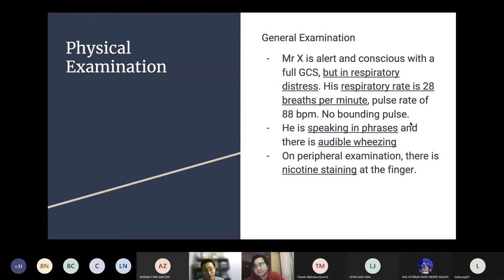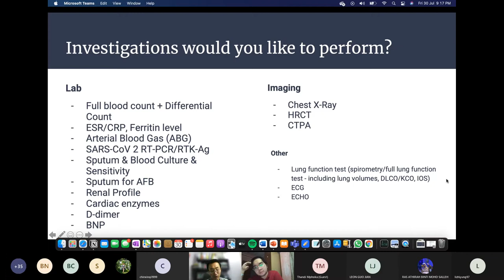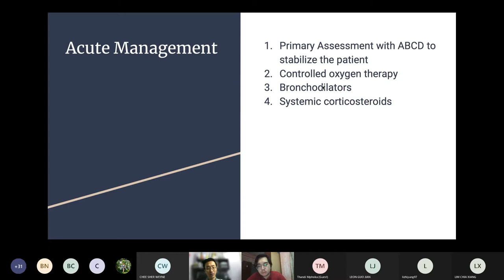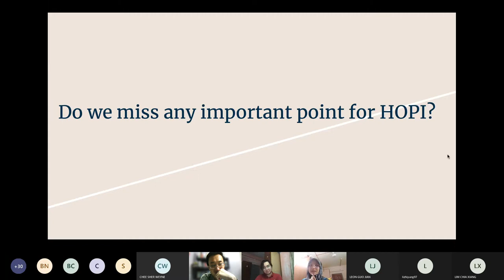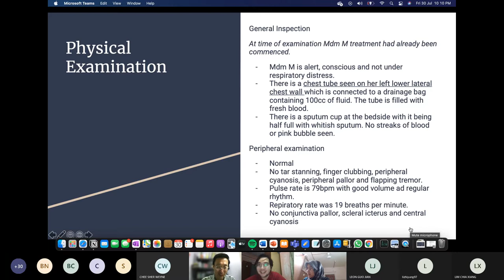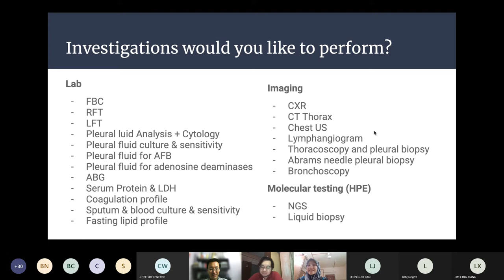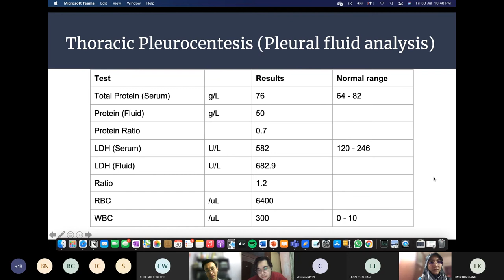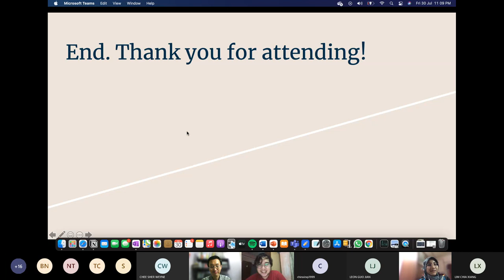Case by Case Basics Ep 15: An Approach to Dyspnea with Dr Tan Jiunn Liang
This week we will learn more about important topics such as:
- Systematic approach to common diseases in Respiratory Medicine in terms of history taking and physical examination
- Investigations and Management ( Based on the cases )